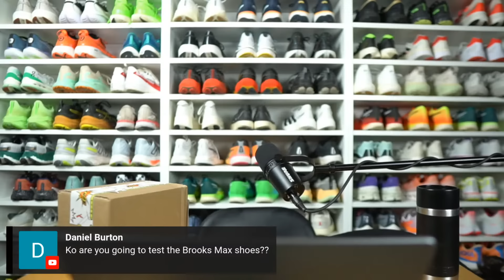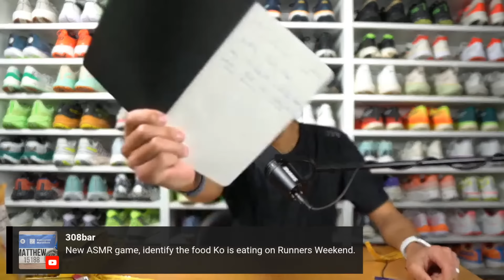Unboxing Kurt’s Energy and Endurance Bars. November 16, 2023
Time for a taste test